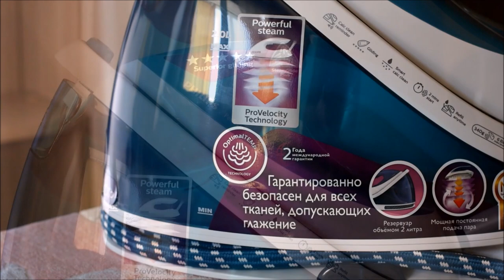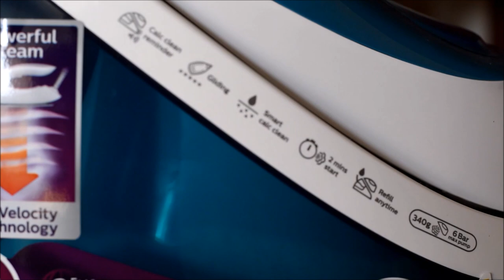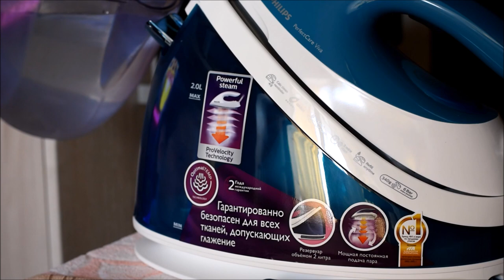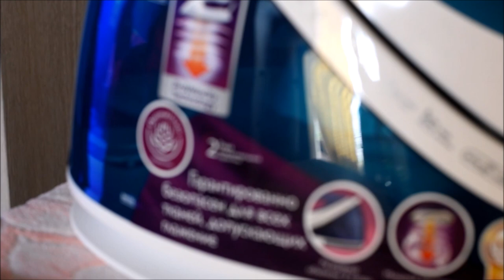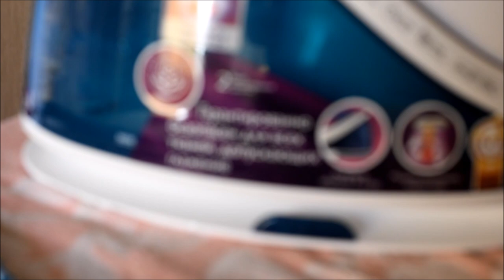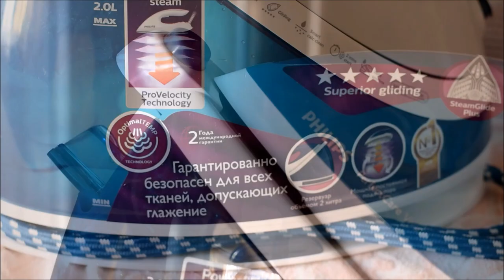Philips PerfectCare Viva GC7055/20. S01E02. Тест-драйв парогенератора!)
Полный тест-драйв в рамках «Тест-драйв от Клуба Philips!» .
Парогенератор Philips PerfectCare Viva GC7055/20 ускоряет и упрощает процесс глажения. Благодаря революционной технологии OptimalTEMP больше нет необходимости регулировать температуру глажения. Более быстрое глажение и в 2 раза больше пара настройка температуры не требуется.
Мощность: 2400 Вт.
Давление пара: 6 бар.
Паровой удар: 340 г.
Постоянная подача пара: 120 г/мин.
Объем емкости для воды: 2000 мл.

0:00 Введение
0:29 Смотр со всех сторон
3:47 Подготовка к применению
5:12 Тестирование на разных тканях 1
9:15 Тест на шумность
10:01 Тестирование на разных тканях 2
14:51 Отключение автоматическое
 16:30 Заключение